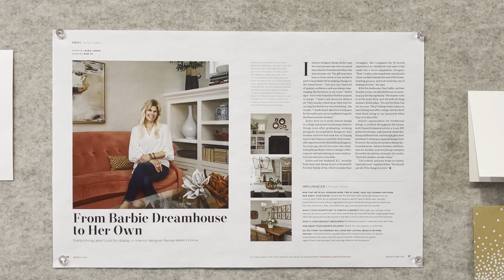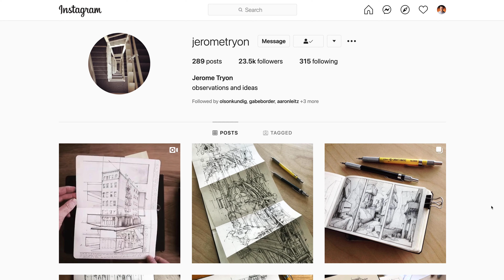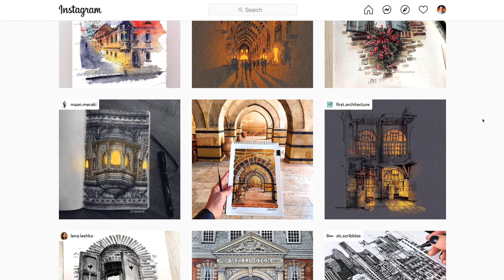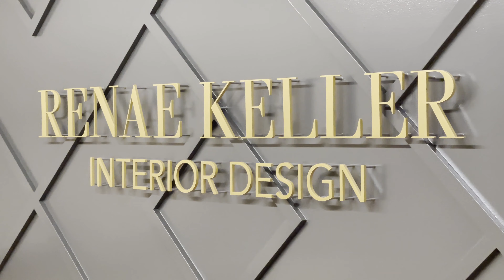Architectural Photographer Interview with An Interior Designer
**FORGIVE THE AUDIO IN THIS FIRST EPISODE. THE OFFICE WAS FILLED WITH HVAC NOISE WE COULDN"T ESCAPE AND I DIDN'T HAVE THE RIGHT EQUIPMENT WITH ME SO I HAD TO RUN A BUNCH OF FILTERS ON THIS**.
In this episode of Midwest Architecture & Design, I talk with Renae Keller who is an interior designer based in the Twin Cities, Minnesota. Trusted by home builders, architects, and homeowners alike to create an overall design vision while keeping the details intertwined and her customer’s style in clear focus. Always thinking several steps ahead, so her client does not have to, Renae’s friendly, calming presence and over twenty years of experience moves even the most elegant projects forward in an approachable way.